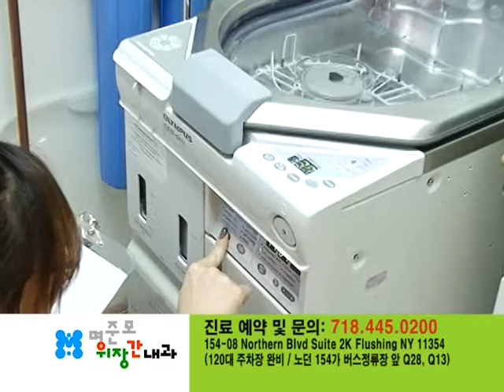Dr_Myung(명준모위장간내과)